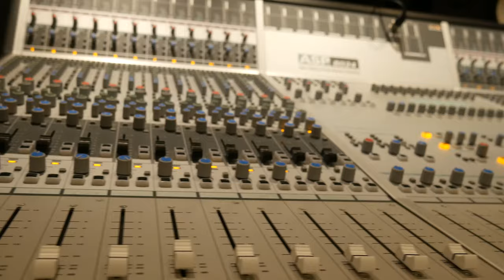Punchy Pictures - SHOWREEL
Video Producer and Director : Dariusz Starosciak